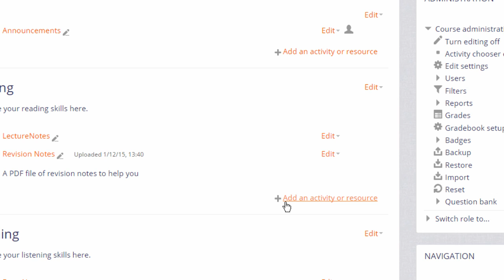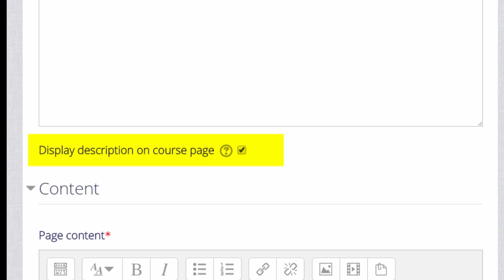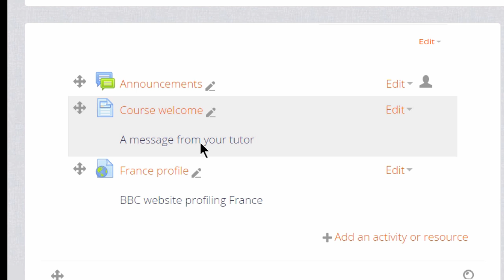20 Page 3.0